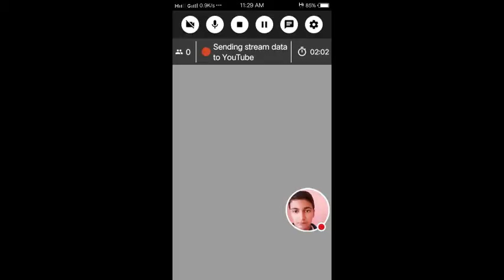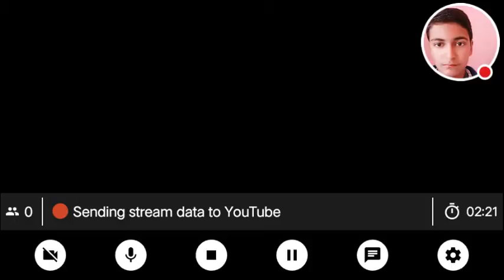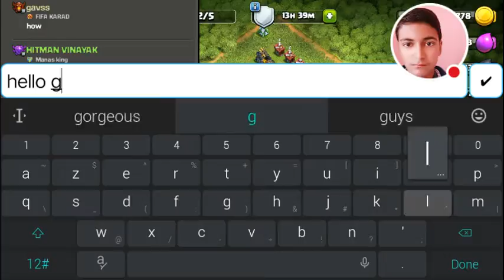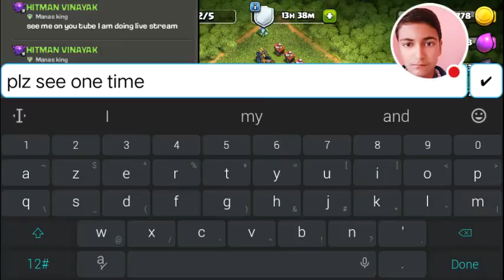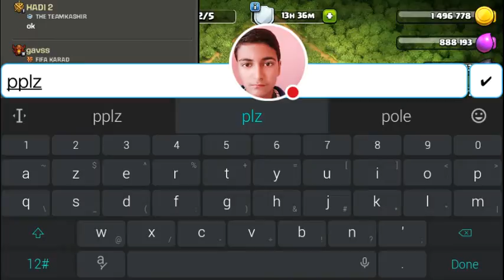My Clash of Clans Stream